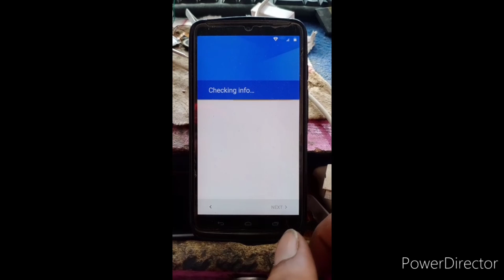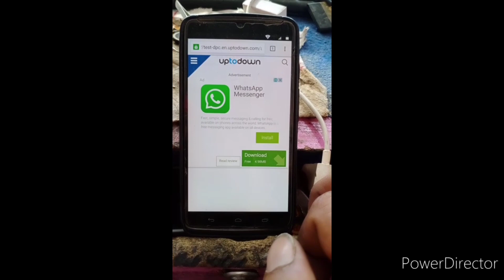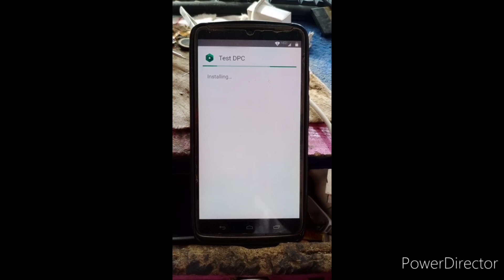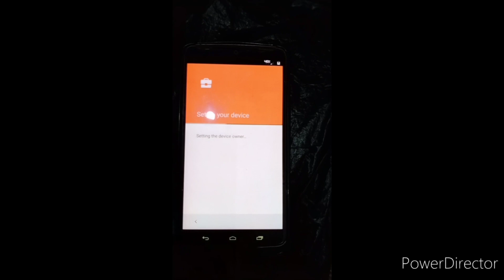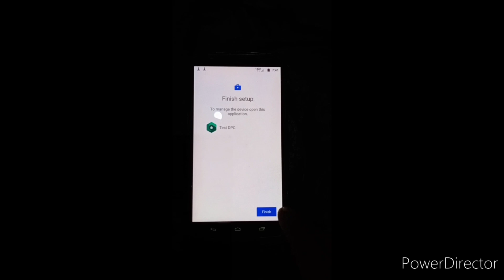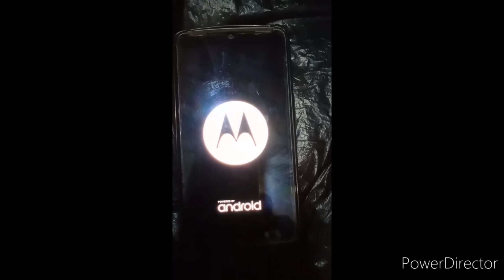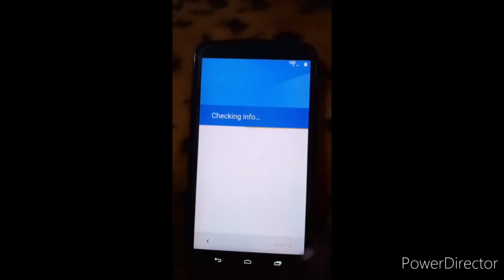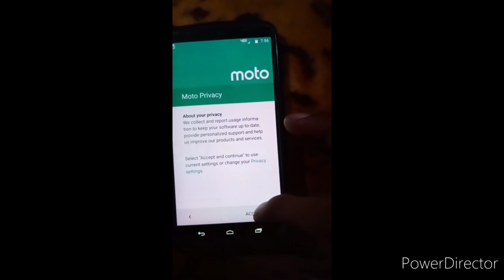Motorolla Turbo 1 Frp bypass With one app (Test Dpc) 100% Remove Google account 2020 New Method!!?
In This Video I am showing You How to remove Or Bypass Of Motorolla Turbo 1 Frp/Google account/Gmail id Bypass new Trick and Method For You No Need Any Pc Softwear or Box Without any One You Can remove Frp lock At your Home Essily

Tweeter:-@Ajeetku79835335

ZHIYUN-TECH SMOOTH 4 GIMBAL